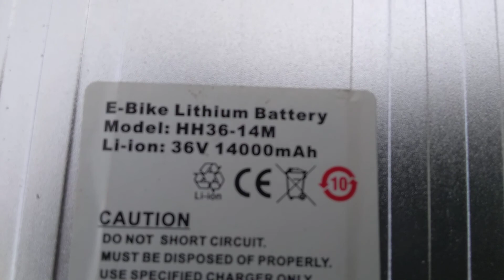Vélo électrique Velec B1 36V 14Ah